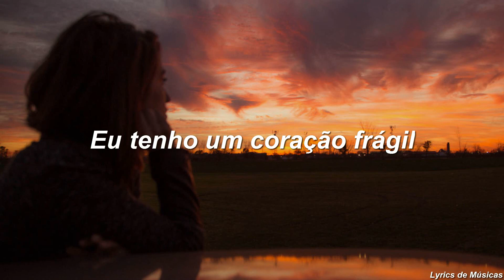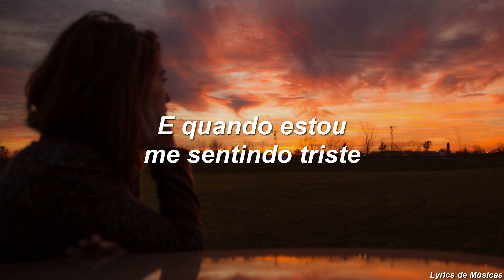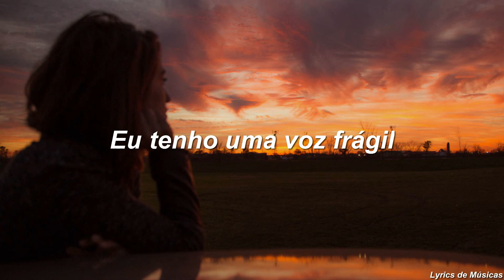Madison Malone - Fragile Heart 1 (Tradução)